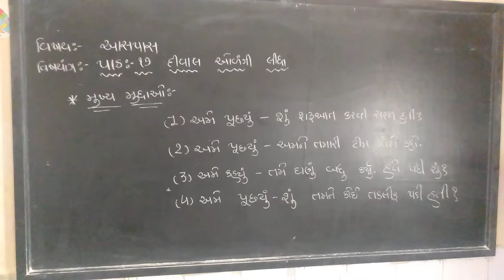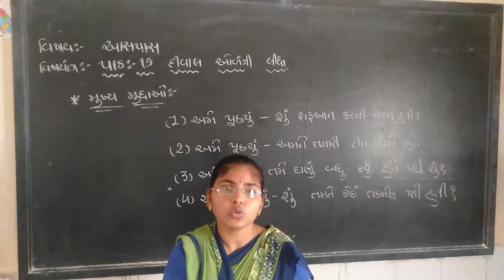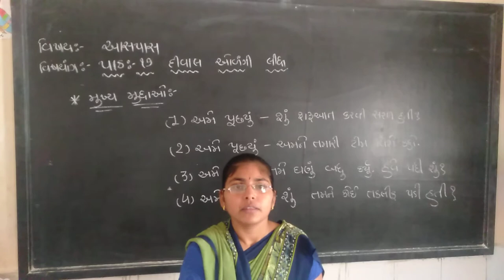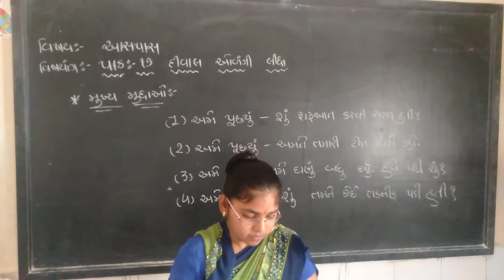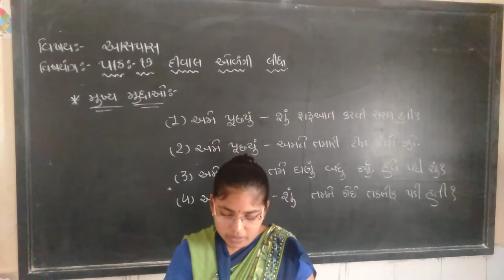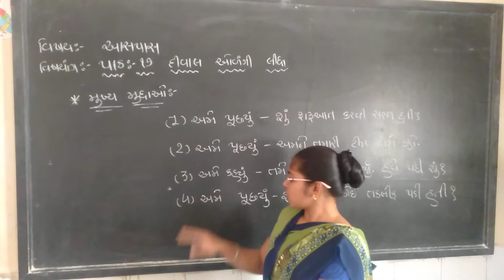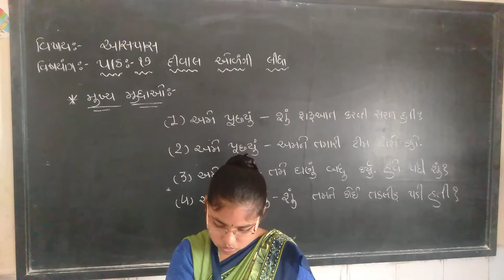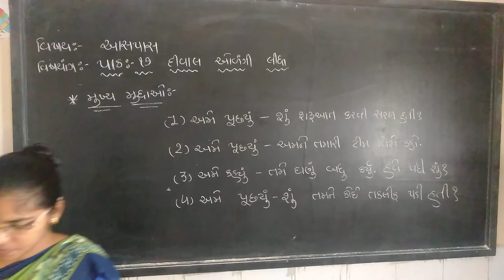std 5 unit 17 part 2